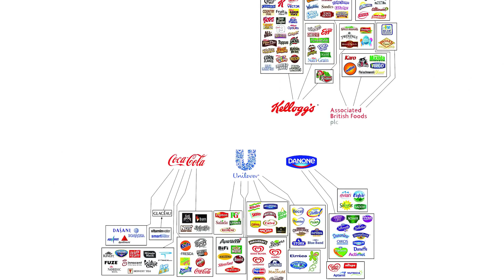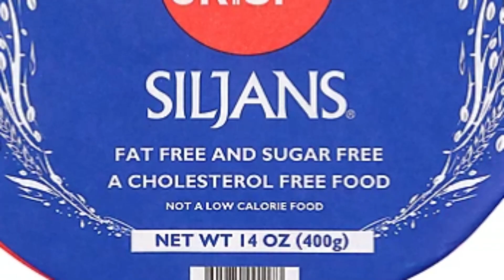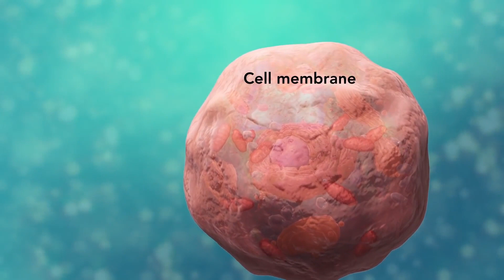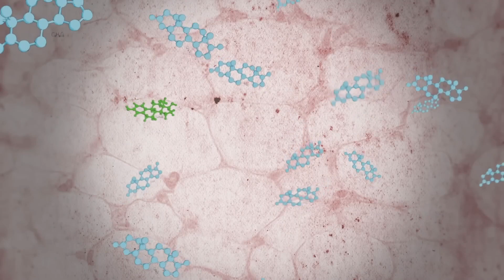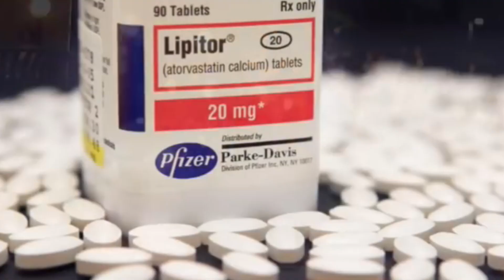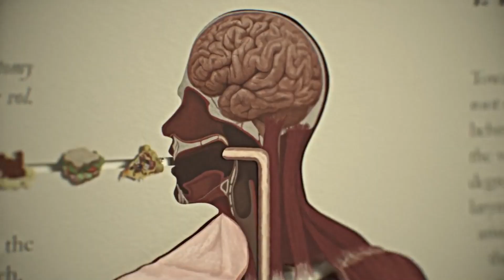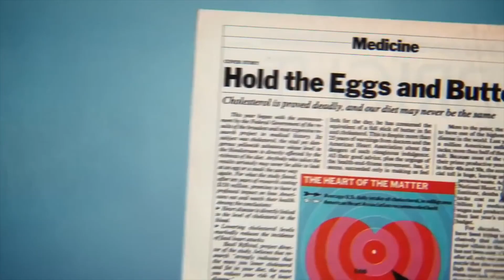Unlocking the Truth About Cholesterol: Debunking Myths and Revealing Its Vital Role in Your Body!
Do you know the truth about cholesterol? In this video, we're going to debunk some of the cholesterol myths and reveal its vital role in your body!

Cholesterol is a complex molecule that affects many aspects of your heart health and cardiovascular health. In this video, we'll discuss the importance of cholesterol and how it affects the way your cells function. We'll also discuss the importance of a healthy diet and how to identify and avoid cholesterol-raising foods.

If you're looking to learn more about heart health and how to improve your cardiovascular health, then this video is for you! By the end of this video, you'll know all you need to know about cholesterol and how to protect your heart!

The views expressed on this channel are based on personal experiences, research, and general knowledge. It is important to consult with a qualified professional or do your own research before making any decisions based on the information presented.